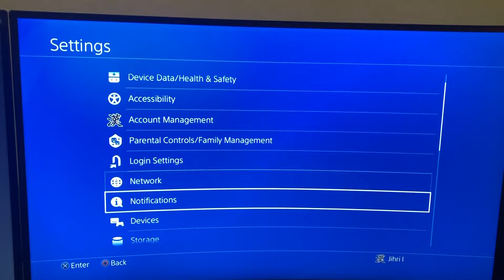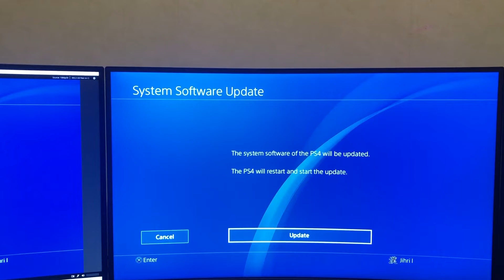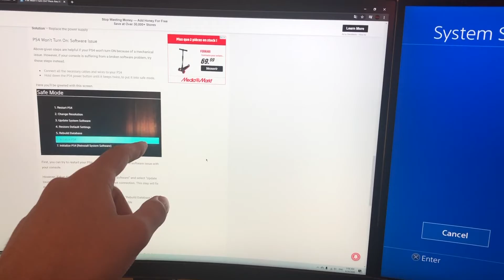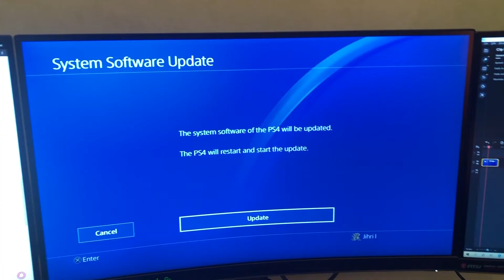PS4 How to FIX Error Code (CE-42747-4)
PS4 External Storage 2TB

PS4 External Storage 4TB

PS4 External Storage 6TB

PS4 External Storage 8TB

USB Flash Drive 128GB

USB Flash Drive 256GB